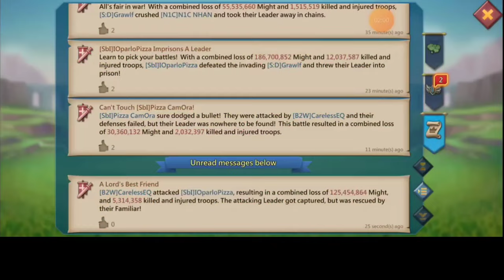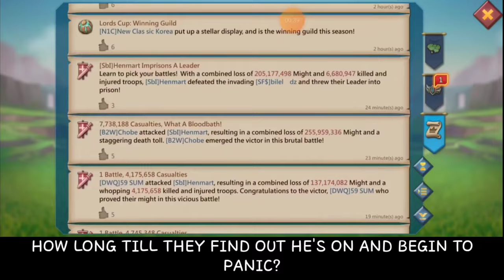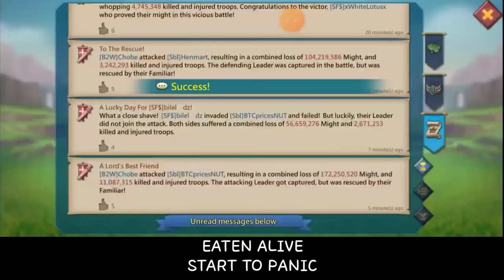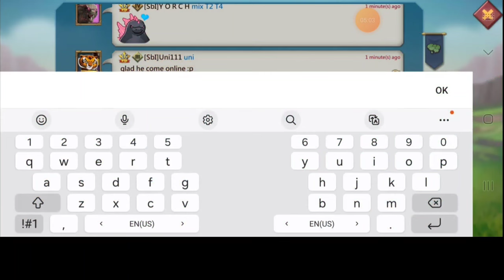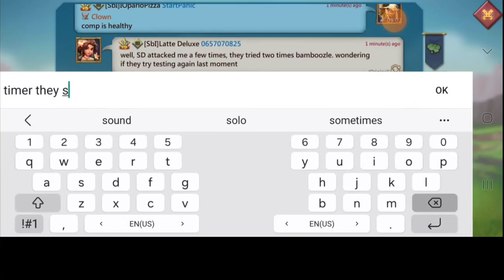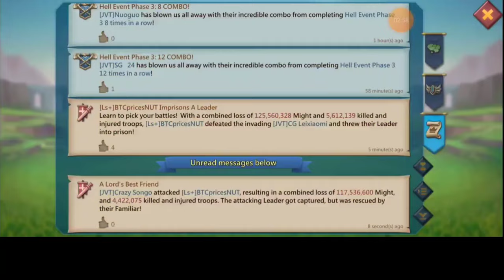GRAWLF VS 100MILLION TROOPS! START TO PANIC! - A DEAD MAN VS THE WHOLE KINGDOM - Lords Mobile